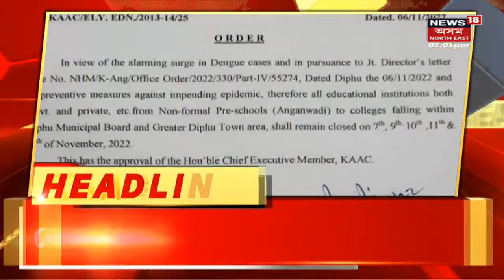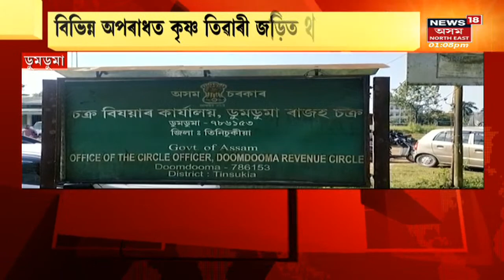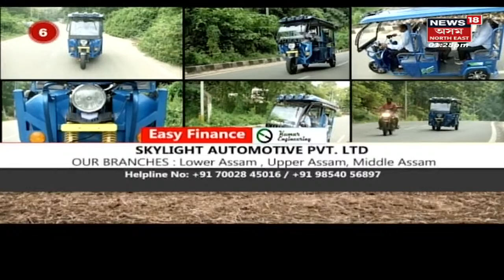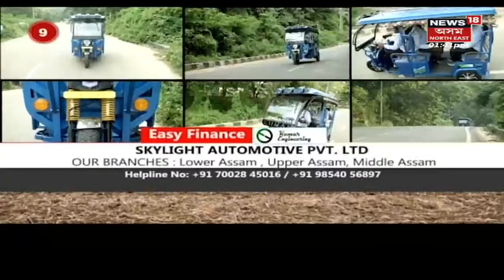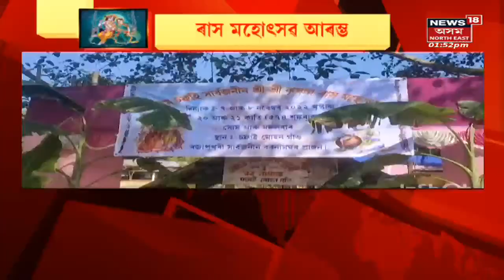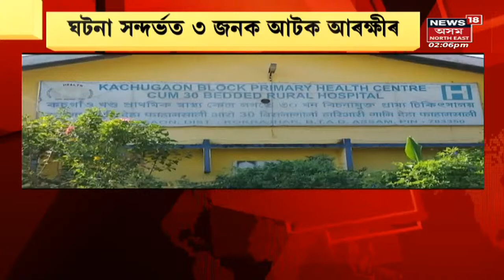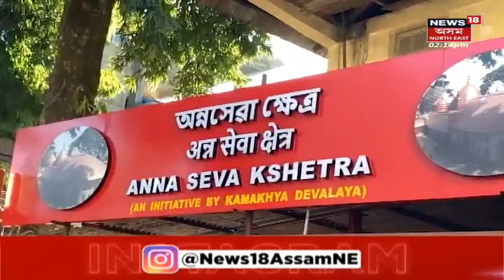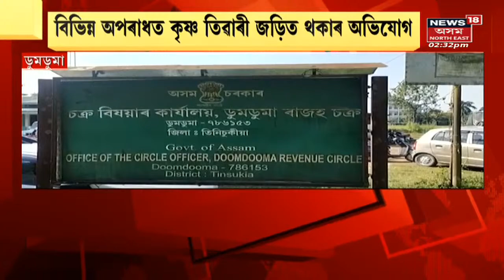Deori Autonomous Council Election 2022 LIVE: কাইলৈ ৰাজ্যত দেউৰী স্বায়ত্ব পৰিষদৰ নিৰ্বাচন |Assam News